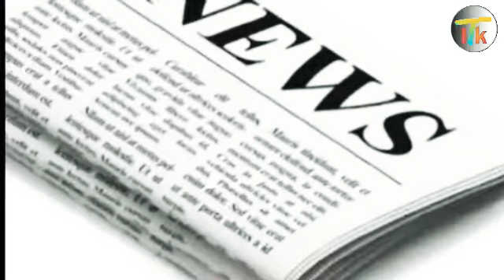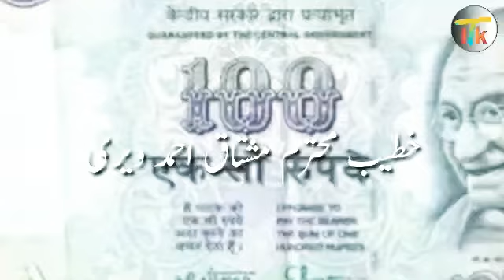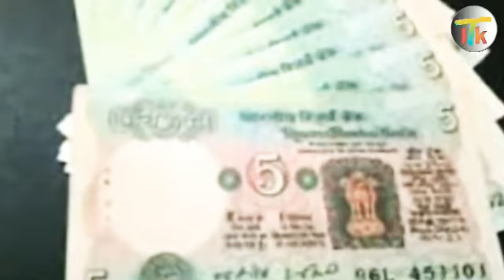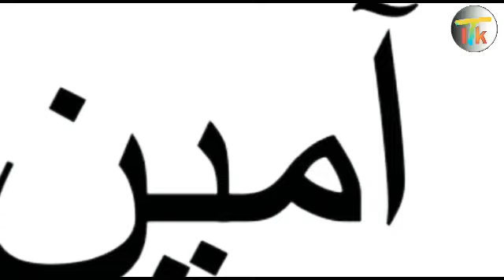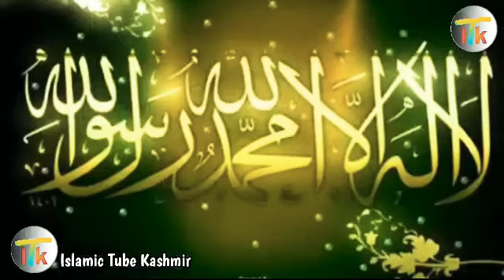Most Emotional short clip by Moulana Mushtaq Ahmad Veeri